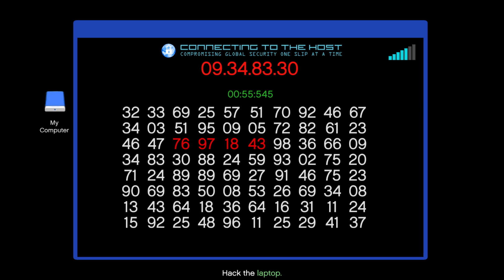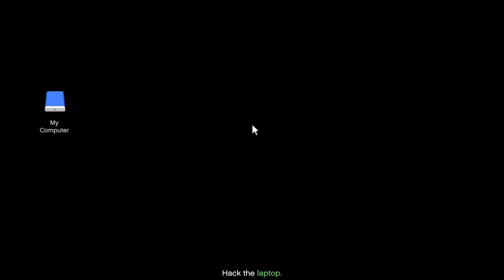GTA Online - Cayo Perico Setups & Finalè: Ruby Necklace - Coke/Weed/Cash